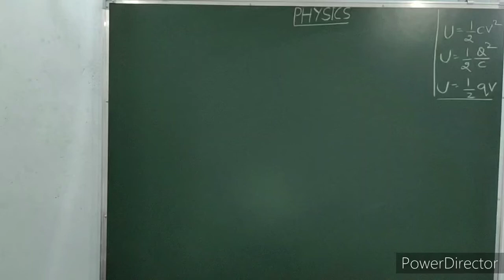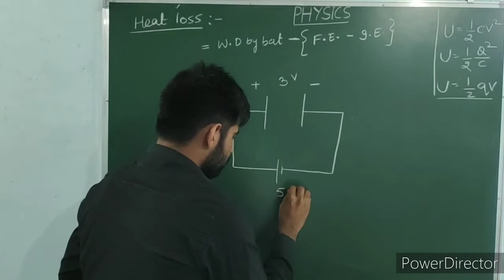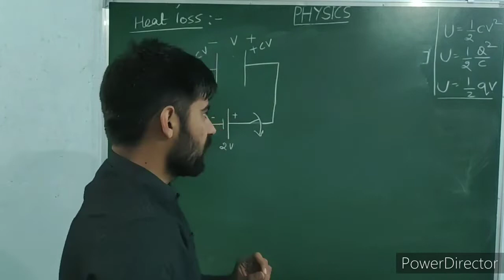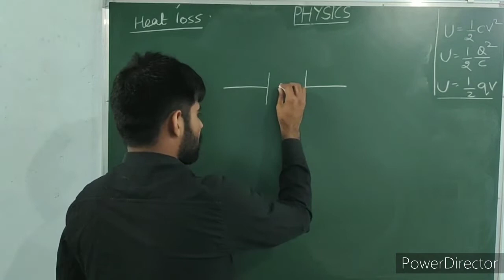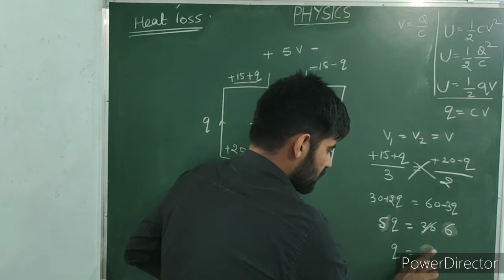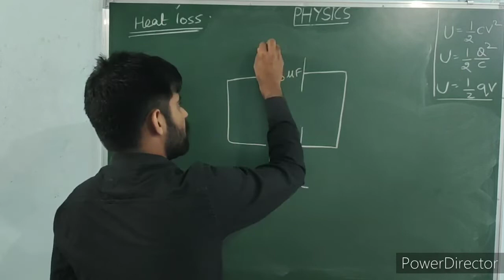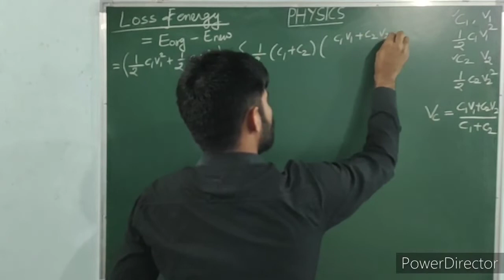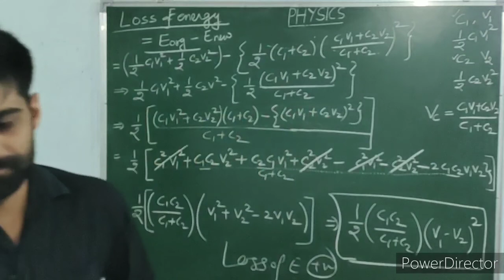LECTURE-9. Heat loss in capacitor || Energy loss in capacitor by Ombir Jindher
Loss in heat derivation,numerical ,short trick to calculate heat loss